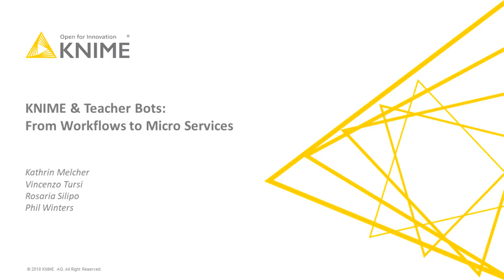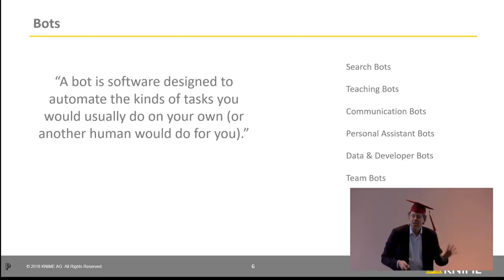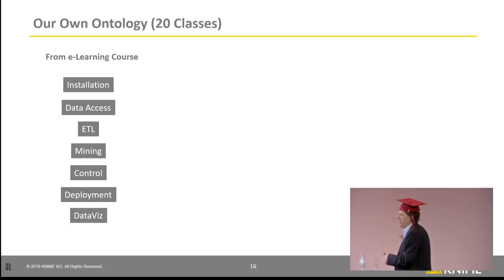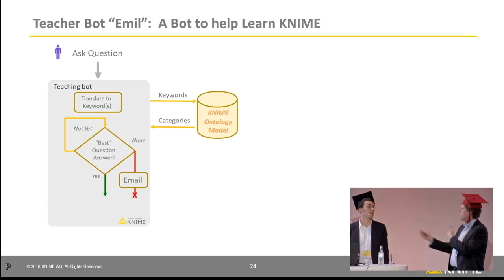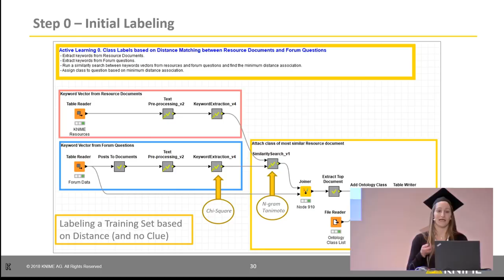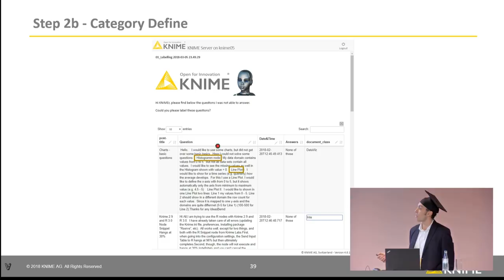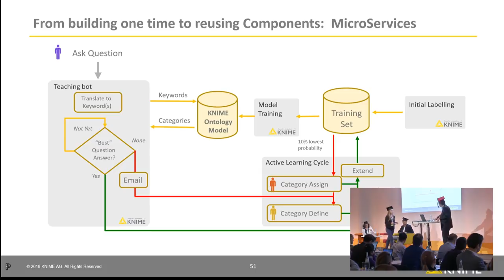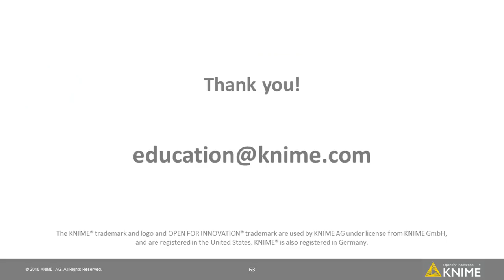KNIME and Teacher Bots: From Workflows to Microservices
Hi I am Emil and I am a TeacherBot.
The making of this TeacherBot using KNIME workflows was presented at the KNIME Spring Summit 2018 in Berlin.